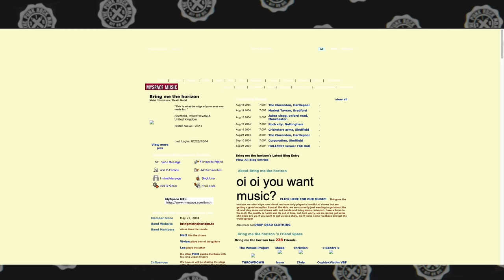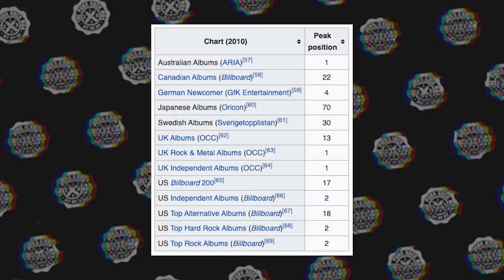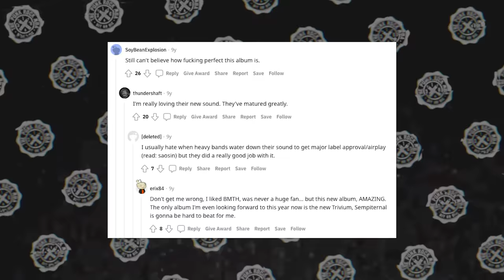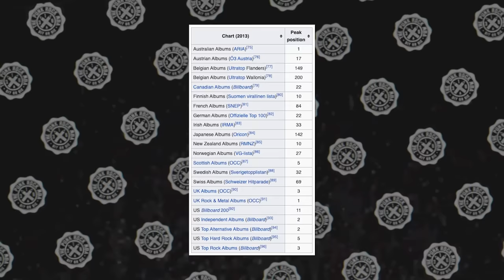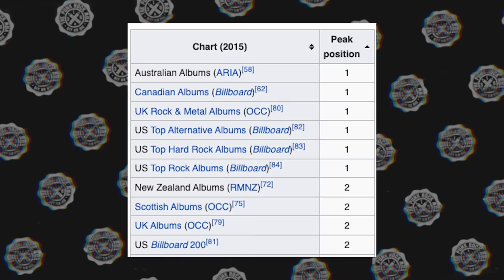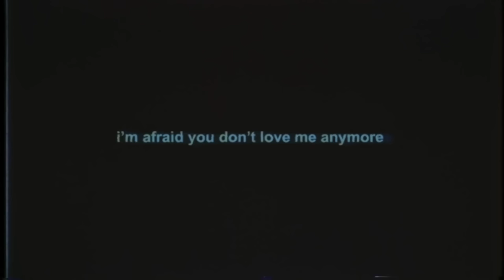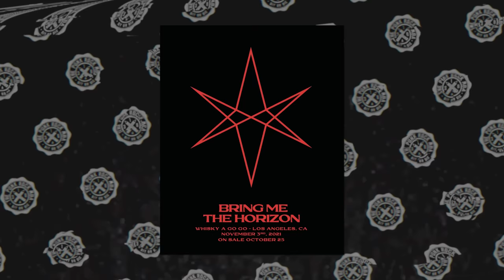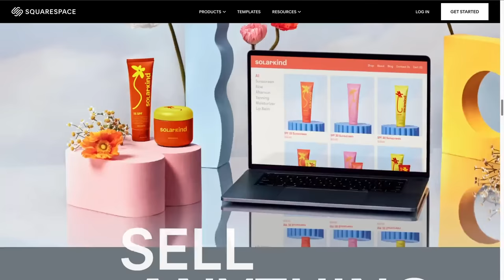THE STRANGE HISTORY OF BRING ME THE HORIZON...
The strange history of Bring Me The Horizon! Some of what I look at:
* The early years: "This Is What The Edge Of Your Seat Was Made For" and "Count Your Blessings"
* Bring Me The Horizon's breakthrough with "That's The Spirit," "Sempiternal" and the addition of Jordan Fish
* "Amo," going pop, "Post Human: Survival Horror" and more
0:00 Intro
1:45 The early years of BMTH
6:07 "Sempiternal" and their breakthrough
10:36 "Amo" and their pop era
15:06 "Survival Horror" and the post-genre era